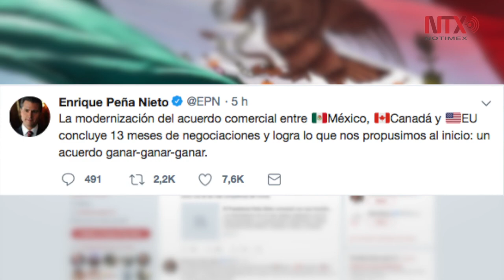Conversa el presidente Peña Nieto sus homólogos de EU y Canadá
Tras concluir las negociaciones del nuevo tratado comercial entre los tres países, el presidente mexicano twitteó que este acuerdo se consolidará a la región como una de las más competitivas.